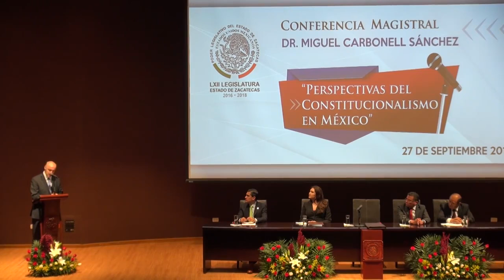Perspectivas del constitucionalismo en México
Conferencia Magistral del Dr. Miguel Carbonell.
Zacatecas, 2017.